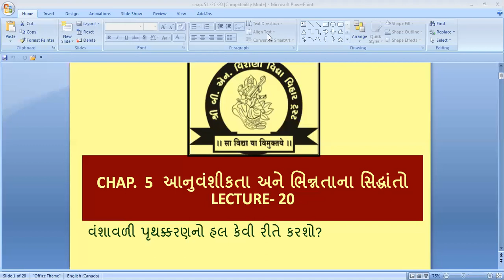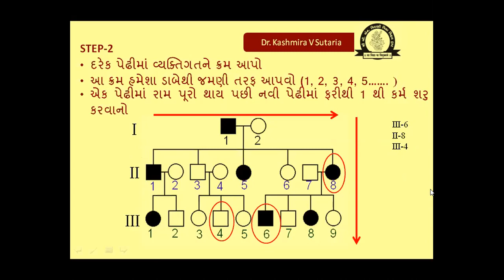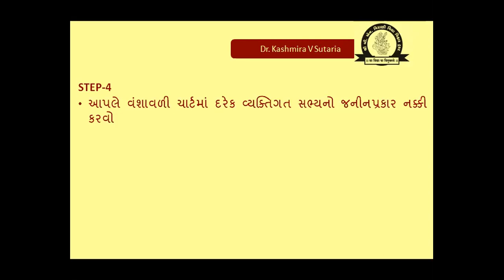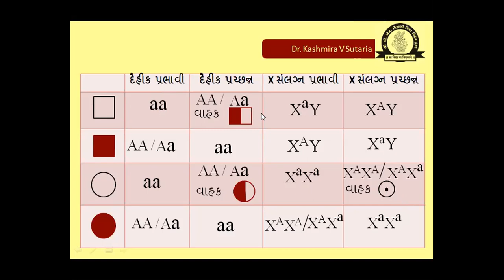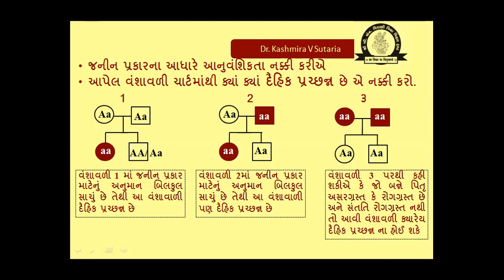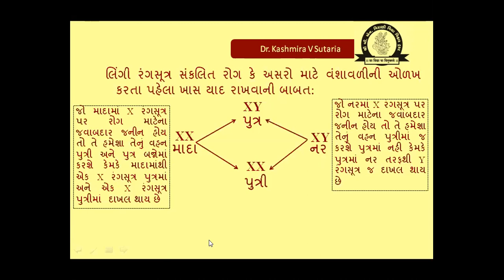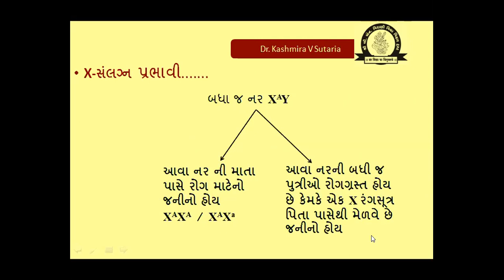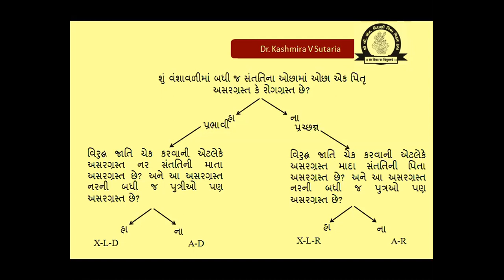HOW TO SOLVE PEDIGREE?: વંશાવળીનો ઉકેલ કેવી રીતે કરવો? LECTURE - 20